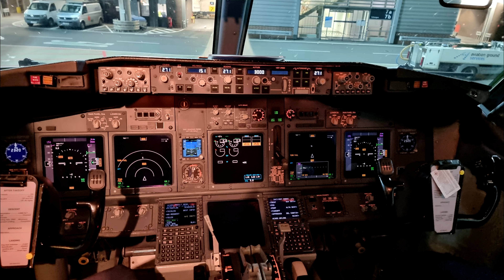TRIPREPORT 4K | TUIfly Boeing 737-800 D-ATUF | Palma de Mallorca - Hannover | 03.08.2024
Willkommen zu diesem neuen TRIPREPORT (NR. 83)

Flugdetails:
Airline: @tuifly
Flugnummer: X3 2619
Typ: Boeing 737-800
Reg.: D-ATUF
Sitzplatz: 9A
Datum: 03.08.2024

Infos:
Kamera`s:  Dashcam: AZDOME GS63H
  Smartphone: Samsung Galaxy S21 Ultra
  Cam: Sony FDR-AX 43
Schnitt:  Sony Vegas 17 Platinum
Kapitel:
0:00 Intro
0:10 Aeropuerto Palma de Mallorca
0:55 Boarding Gate D94
1:30 Pushback / Taxi to Runway 24R
3:15 Take Off Runway 24R
6:00 Cruising FL360
7:20 Decending
9:20 Final Runway 27R
10:10 Taxi to Gate B07
11:40 De-Boarding
12:20 Outro